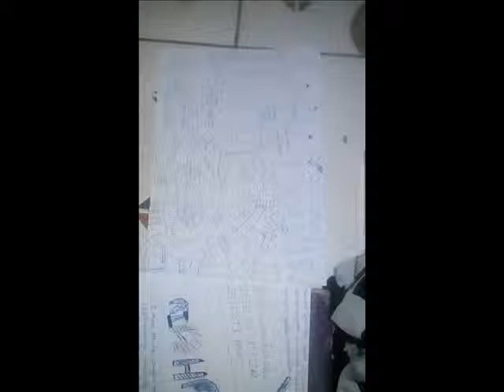amour touli riadhui rayana 20 ans acoua 20 ans